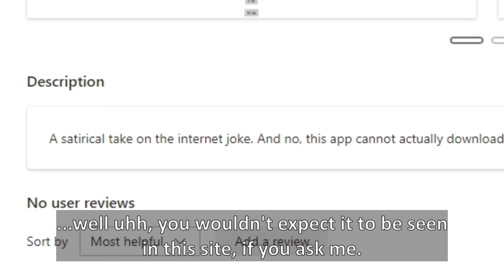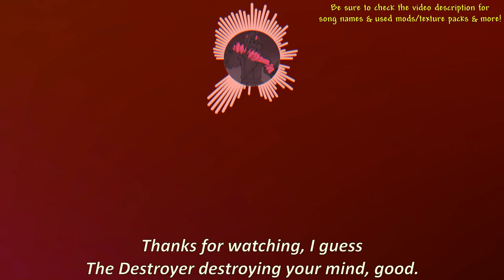What? The Destroyer in Terraria is evolving! ─ It evolves to RAM Destroyer, and more.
The Destroyer in Terraria is considered one of the easiest mech boss in Terraria... Really? I mean, The Destroyer is considered as a mechanized version of Eater of World, right? But at the same time, it's not like those destroyers are going to split and try to charge you individually... Also, they don't destroy your world! What kind of nonsense is that, Destroyer not destroying the world? Well, with these texture packs, it might destroy your brain cells, however.

ultimate destruction
Used Music:
-Terraria Alt day
-Terraria Boss 3
-Terraria otherworld: Every Adventure has a beginning
-Sonic CD: Metalic Madness (Bad Future ─ JP)
-Terraria calamity: Outcast of the Sulphurous Seas
-[outro 2.0]